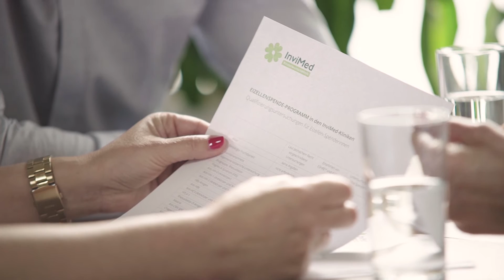InviMed Klinik in Posen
Die InviMed-Kliniken bieten modernste Reproduktionsmedizin und sind entsprechend gut ausgestattet. Lernen Sie unsere Kinderwunschklinik in Posen kennen, wo Kinderwunsch in Erfüllung geht.